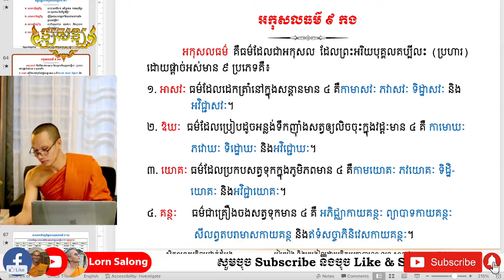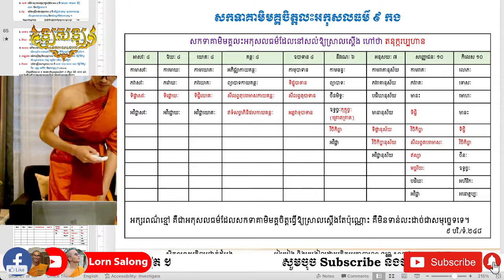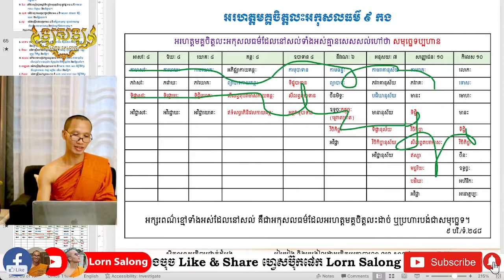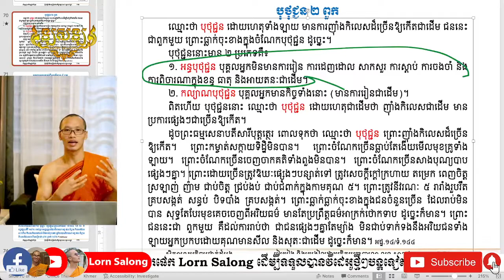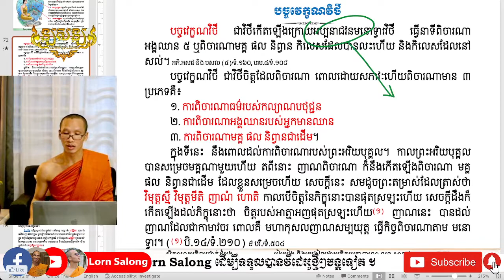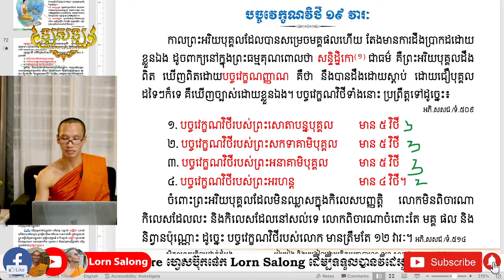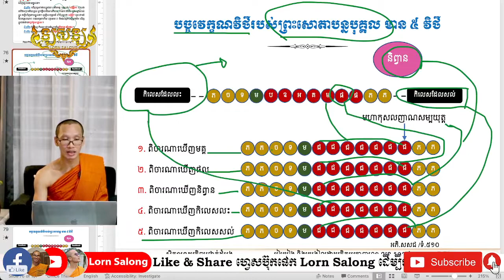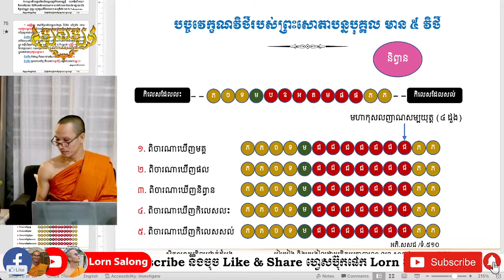ភាគ១៤៧ រំលឹកមគ្គចិត្ត ៤ លះអកុសលធម៌ ៩ កង - បុថុជ្ជន ២ ពួក - បច្ចវេក្ខណវិថី ១៩ វារៈ។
🔴 សិក្សាព្រះអភិធម្មថ្នាក់ដំបូង ភាគ១៤៧
- លោកុត្តរចិត្ត ៨ ឬ ៤០ ដួង (វគ្គ៨)
- រំលឹកមគ្គចិត្ត ៤ លះអកុសលធម៌ ៩ កង
- បុថុជ្ជន ២ ពួក
- បុគ្គលអ្នកត្រាស់ដឹងធម៌មាន ៤ ពួក
- បច្ចវេក្ខណវិថី
- បច្ចវេក្ខណវិថី ១៩ វារៈ
- បច្ចវេក្ខណវិថីរបស់ព្រះសោតាបន្នបុគ្គល មាន ៥ វិថី
(រាត្រីទី២ សប្តាហ៍ទី៧៥)
វត្តមណីរតនារាម ពោធិ៍សាត់
អាទិត្យ ១១រោច អាសាឍ ខាល ចត្វាស័ក ព.ស.២៥៦៦
២៤ កក្កដា ២០២២